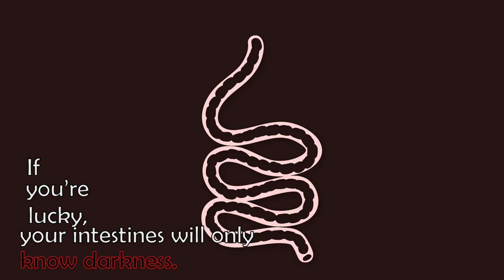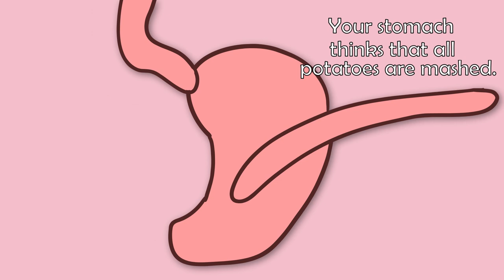Fish Don't Get Thirsty (Pratt Thesis 2020)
Here it is! A year and bit of hard work to land some jokes at a divorcee's expense. Fish Don't Get Thirsty is a shower thought anthology, showcasing the range of thought one might have while otherwise unoccupied. All that said, I'm very proud of myself for finishing my film during the most confusing semester of my life.

This film was completed as a part of Pratt Institute's 2D Animation BFA program. This is my thesis film! Wooo!

I want to thank Jin for giving me the original idea for my film in the first place. I told you I'd credit you! 💓
And also Alex obviously. Not for coming up with an idea or anything doe.